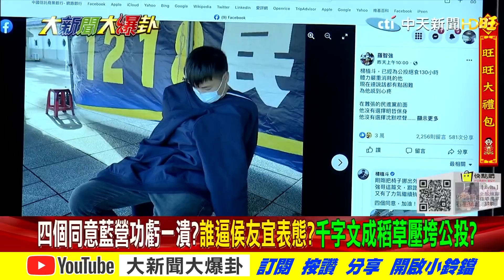【大新聞大爆卦下】羅友志心疼小鮮肉痛譙侯友宜?!王伯輝哽咽護核四網淚崩!美女議員自爆曾遭林秉樞搭訕!@大新聞大爆卦HotNewsTalk20220202